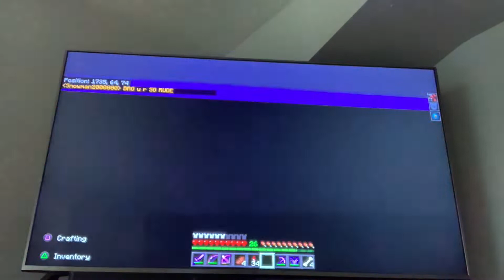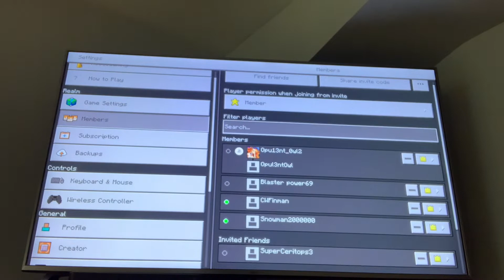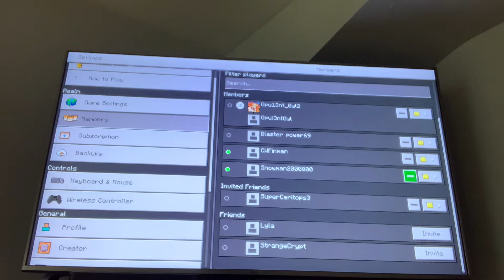Snowman2000000 burns down stables!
We welcome C.W.Finman to The BAZSMP! We also ban Snowman2000000 after he burned down the stables. Then we start the making of a justice system, mining quartz in the nether.